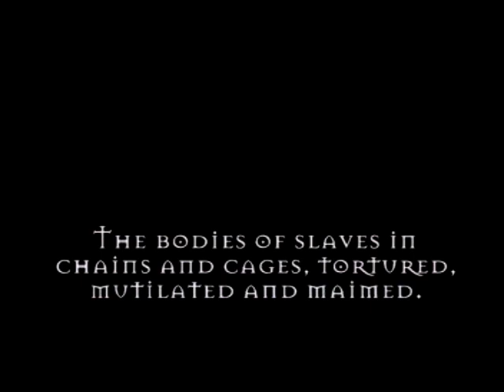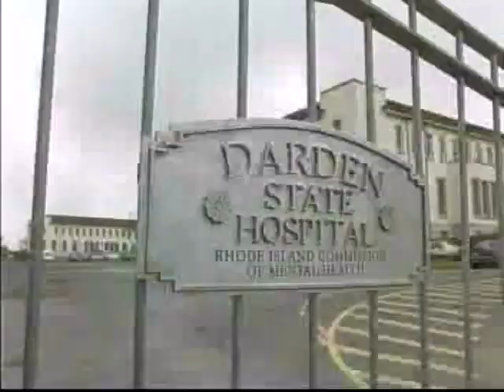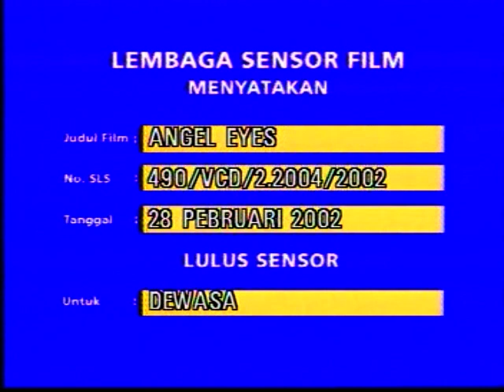Opening to Angel Eyes (2001) 2002 VCD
Pretty much the same as Sagan Blob's opening to Ride with the Devil VCD, except the feature is different.

The opening is as follows:

Tower Movie Entertainment logo
The St. Francisville Experiment trailer
Bad Karma trailer
Disc info screen
Franchise Pictures logo